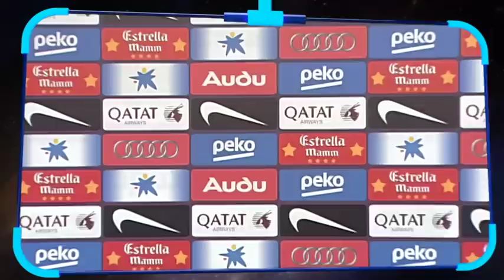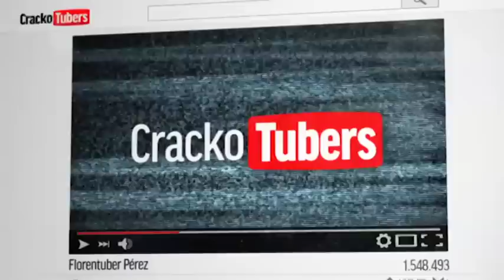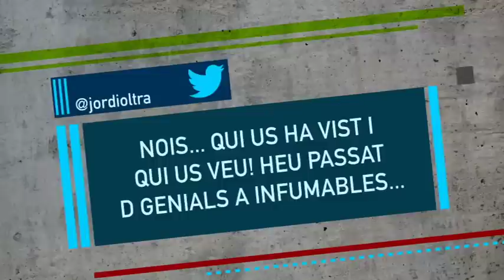Crackòvia 19/10/2015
A "Crackòvia", Leo Messi (Jordi Ríos), Javier Mascherano (Cesc Casanovas) i Josep Maria Bartomeu (Pep Plaza) busquen un bon advocat perquè els ajudi amb els seus respectius judicis. Luis Enrique (Ivan Labanda) i la plantilla del Barça estan decidits a animar d’una vegada per totes Ter Stegen (Albert Mèlich) abans que el porter alemany torni a jugar a la Champions League.